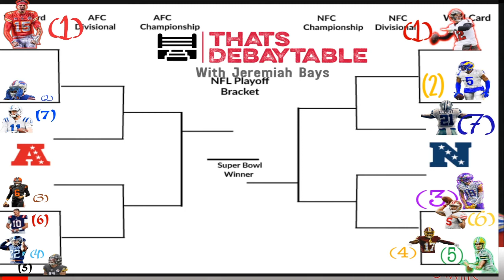S2.E11 - SOLO DOLO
This week on thatsdebaytable JerBays had to hold it down without WillWard and of course TheVoiceOfReason RyanDietrich was on the key boards. Recap of NFLweek5, NCAA, wildervsfury, and more.